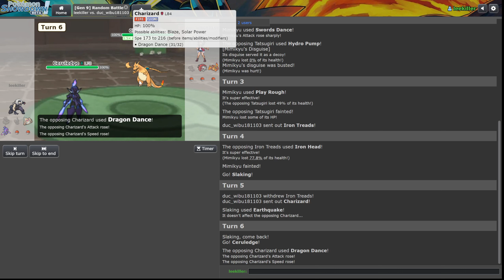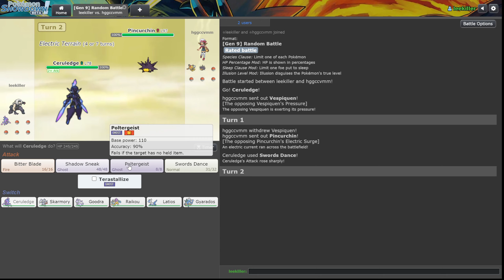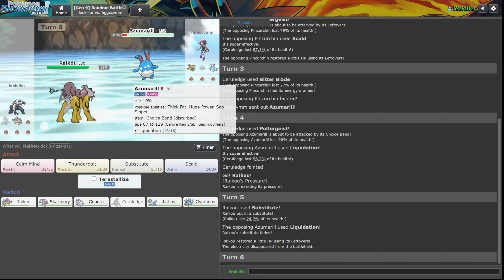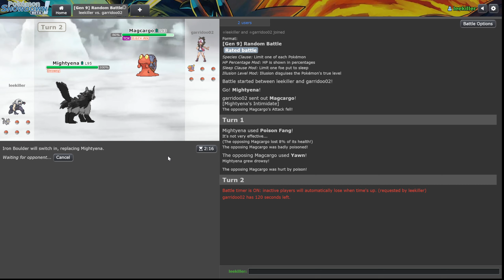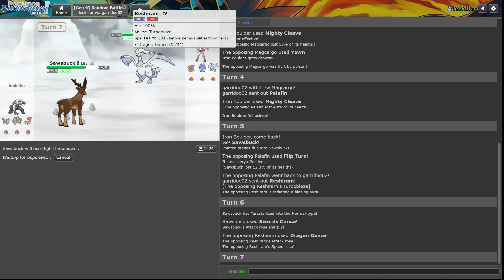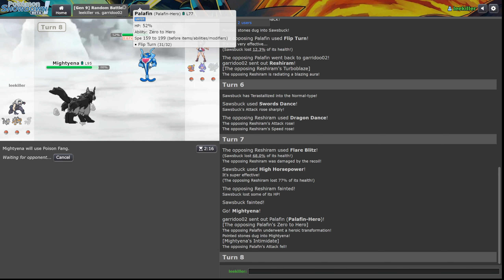We are so close to 1400 points || Pokemon showdown Ep 4